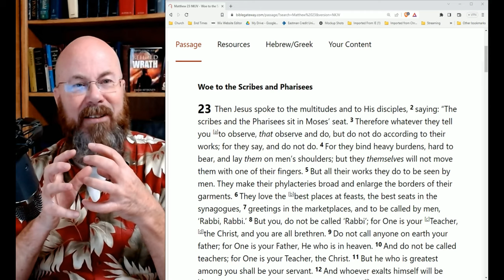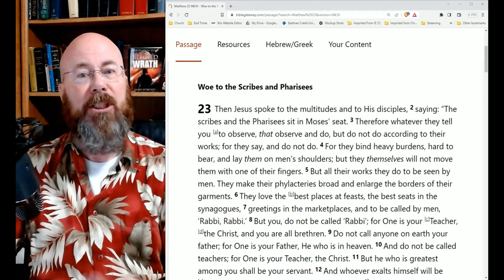Matthew 24-25 - Part One and the Olivet Discourse INTRO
Many phrases both used and abused from within these chapters. Is this about 70 A.D.? What parts are about the Second Coming? Is there Rapture in there? This introduces the subject in 20 Minutes. Others will follow. Verse by verse quick exposition, backing up to chapter 23 for context.

Read about my latest book